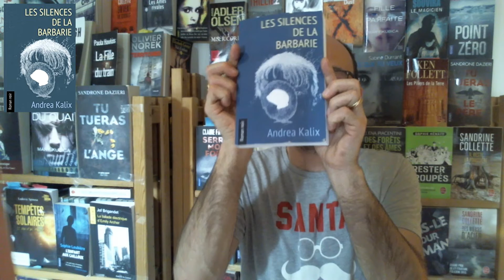Les silences de la barbarie - Andréa Kalix - LTL # 69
Pour vous procurer ce roman